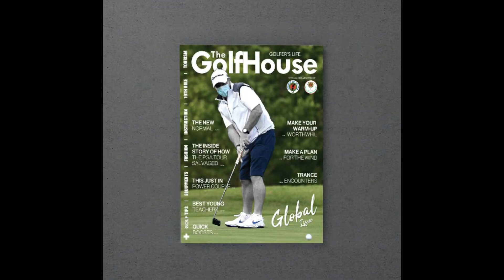Maj Gen Shakil Ahmed, SVP of BGF on Bangabandhu 9th Bangladesh Games 2020_Golf Event